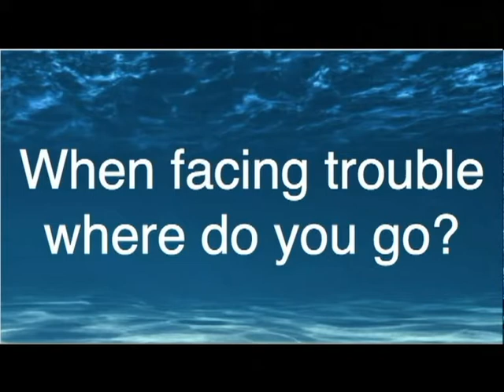06/06/2021 - Rev Dr Paul Graetz - When Facing Trouble Where Do You Go?